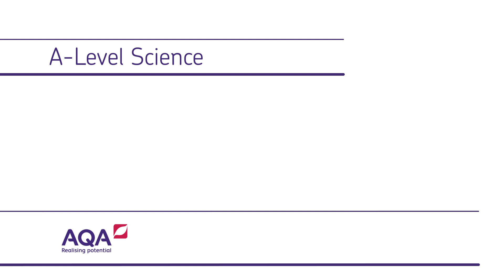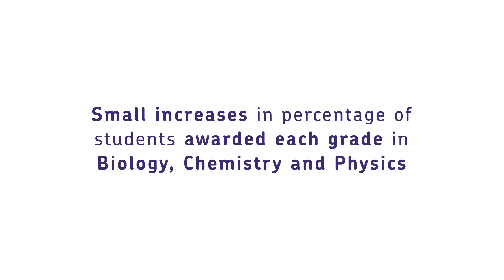A-level Science results 2019: insights on the series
Join our Head of Science, Julian Clarke, for a breakdown of this year's A-level Science results.

This year we have split out our results insights series into separate videos. You can select the video you want from the list below: